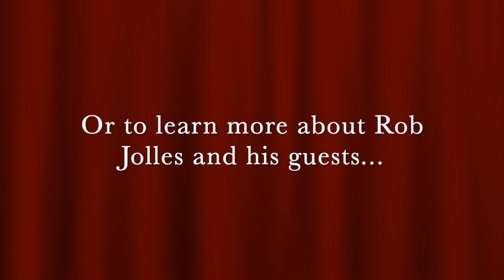Communicating with Courage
A quick-clip from a Pocket Sized Pep Talk podcast with host, Rob Jolles: Listen in as guest Michelle Gladieux shares her views regarding rationalization - a Communicating with Confidence killer! To hear the entire podcast and over 200 others or whatever podcast platform you listen to.